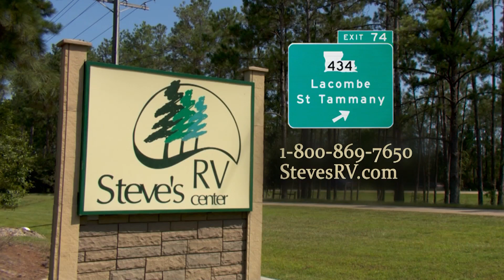STEVESRV MARCH2016 30A